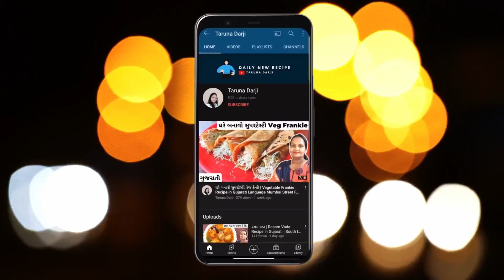બ્રેડનો નવો નાસ્તો | Bread Upma Recipe in Gujarati | Bread Masala Recipe | Bread No Navo Nasto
જય શ્રી કૃષ્ણ દોસ્તો! આજે હું બનાવવા જઈ રહી છું બ્રેડનો નાસ્તો (Bread No Navo Nasto) જે 10 જ મિનિટમાં તૈયાર થઈ જાય છે જે તમારા ઘર માં બધાને ચોક્કસ થી ભાવશે અને તમારા વખાણ કરશે.

જો તમારે પણ આ Bread Masala Recipe બનાવવી હોય તો વિડીઓમાં બતાવેલ સામગ્રીનો ઉપયોગ કરવો જેથી તમે એકદમ પરફેક્ટ રીતે Bread Upma Recipe in Gujarati બનાવી શકો.

જો તમને આ વિડિઓ પસંદ આવ્યો હોઈ તો જરૂરથી Like કરજો અને આગળની આવી Best Gujarati Food Recipes અને (GujaratiRecipes) વીડિઓની અપડેટસ મેળવવા માટે ચેનલને Subscribe અને 🔔 બટન ને દબાવો જેથી તમને નવી વિડિઓ Notification સ્વરૂપે મળશે.

આ વિડિઓને તમારા મિત્રો અને સગા વ્હાલા સાથે Share કરજો જેથી એ લોકો પણ આ રેસીપી નો આનંદ લઇ શકે.

તમારો ખુબ ખુબ આભાર આ રેસીપી વિડિઓ જોવા માટે. --